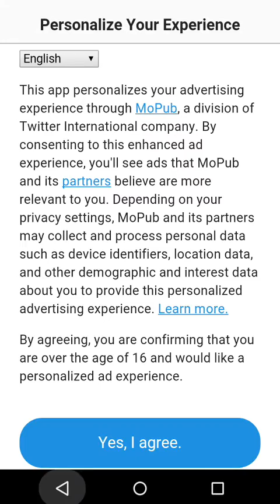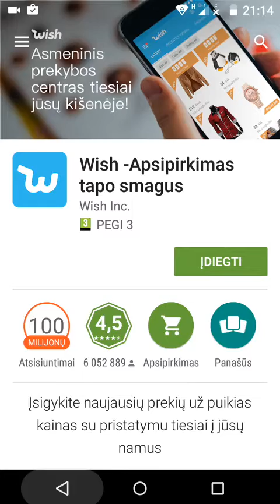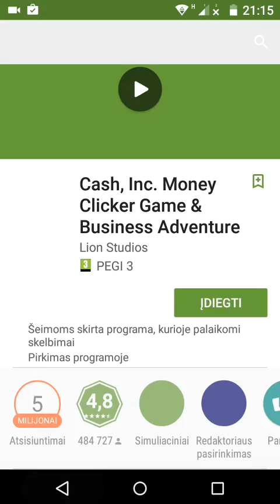Žaidžiame Sling Drift ;)